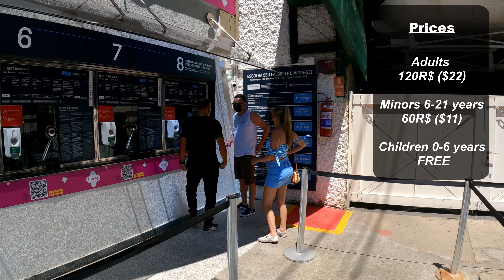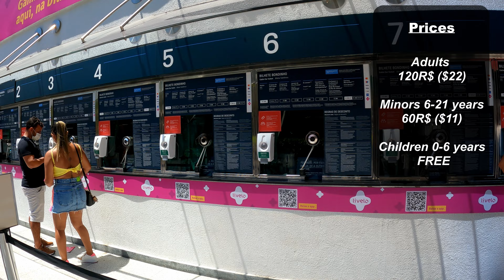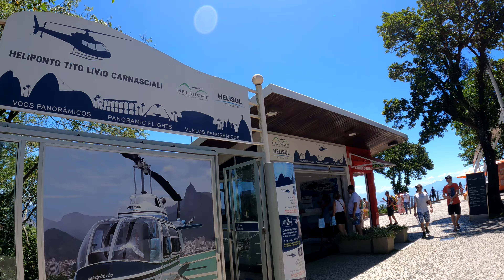🇧🇷 Sugarloaf Mountain Travel Guide all PRICES & MORE - Pão de Açúcar in Rio de Janeiro, Brazil [4K]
Hi guys today i will show you Sugarloaf Mountain in Rio de Janeiro. I will give you all the important Information about the mountain and the cable train you will get all prices and alot more watch the video until the end so you are prepared for you trip.